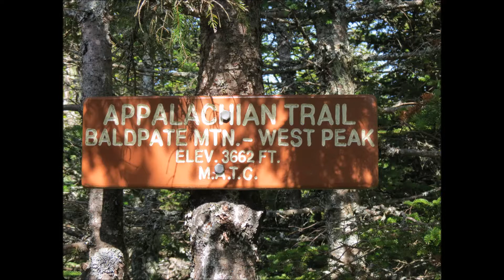Maine, Balpate july 2017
Great hike  Beautiful day!